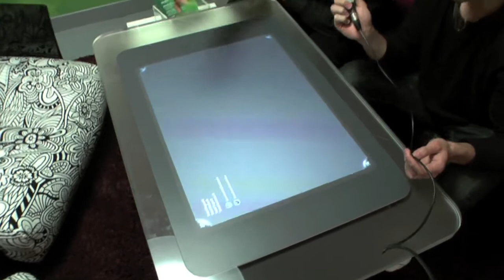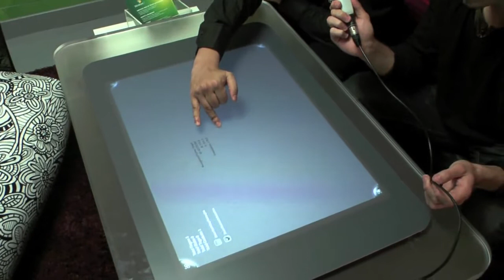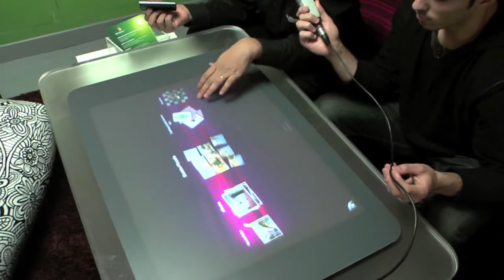Visite au Windows Café Paris